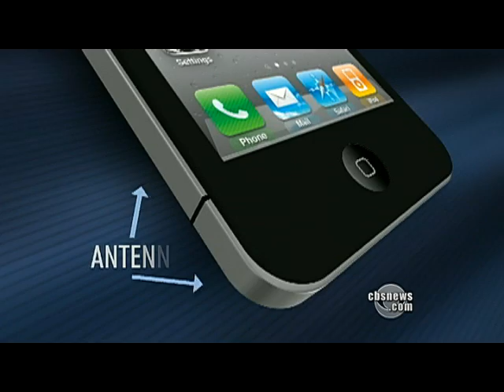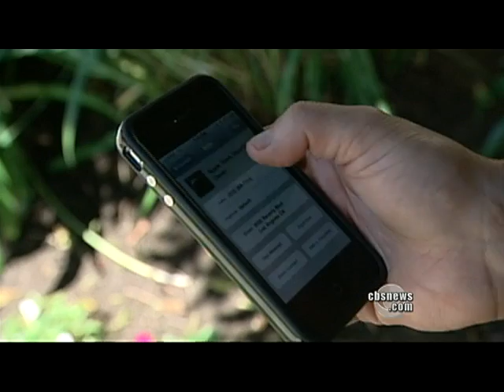Apple's 'Death Grip' Solution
Apple offered a fix for their iPhone 4 in response what many users have dubbed the "death grip" which causes reception issues by covering up the phone's external antenna. Bill Whitaker reports.